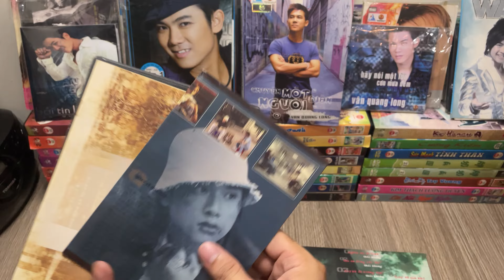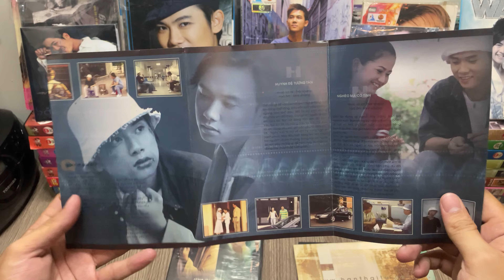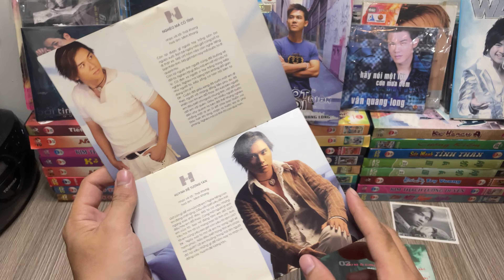Hàn Thái Tú : Review Đĩa CD + DVD Gốc Album Vol 4 : Nghèo Mà Có Tình Bản Hiếm & Hay Nhất - UNBOX